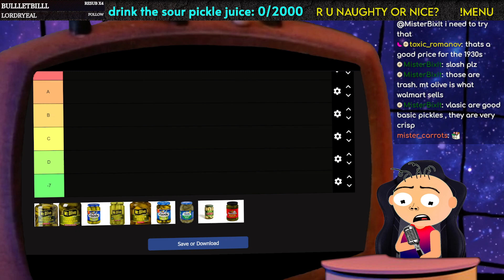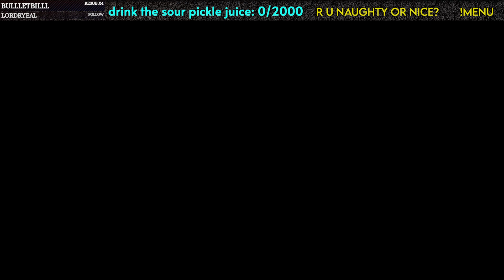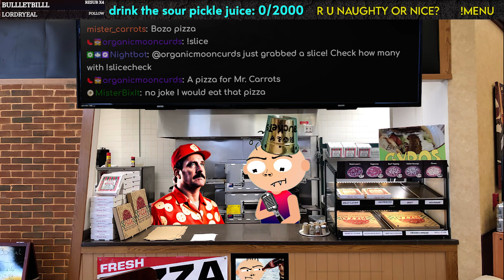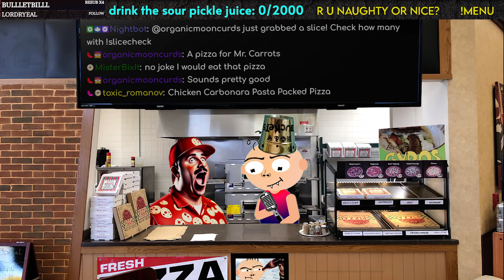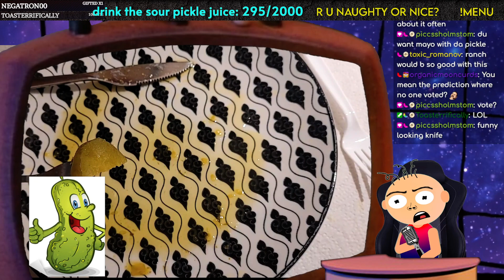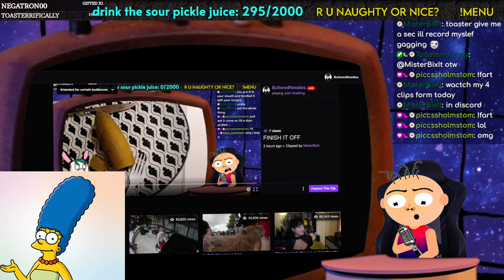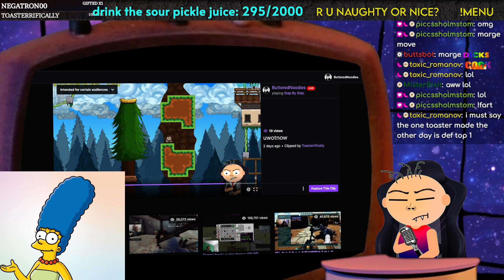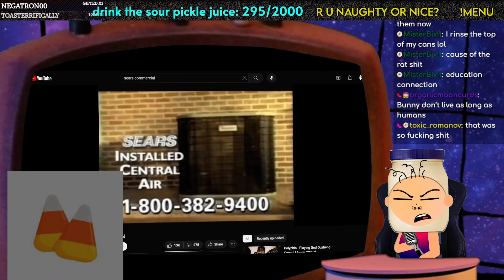Sour Pickle w/ @mister_carrots (October 8 2023)